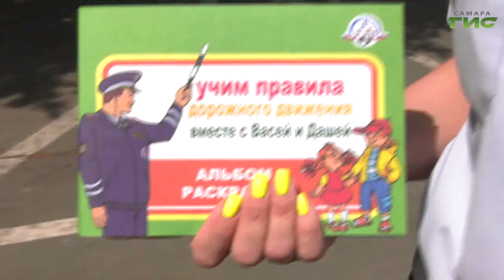Подразделения пропаганды безопасности дорожного движения ГИБДД отмечают 89-ю годовщину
В конце мая, подразделения пропаганды безопасности дорожного движения ГИБДД отмечают свой профессиональный праздник — 89-ю годовщину со дня образования. Вот и сегодня сотрудники пропаганды вышли на улицы города, в очередной раз рассказать о правилах дорожного движения и раздать маленьким пешеходам сувениры на память о встрече.